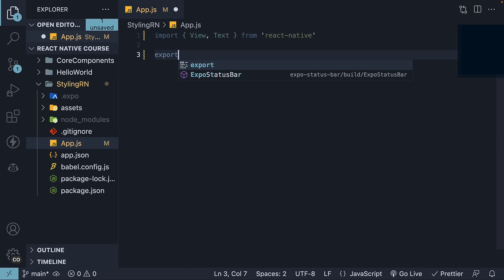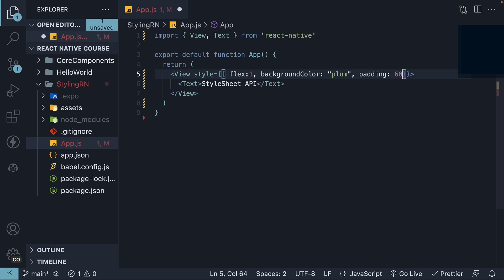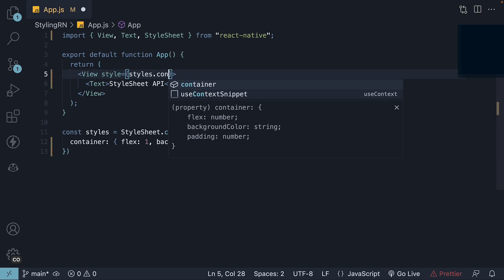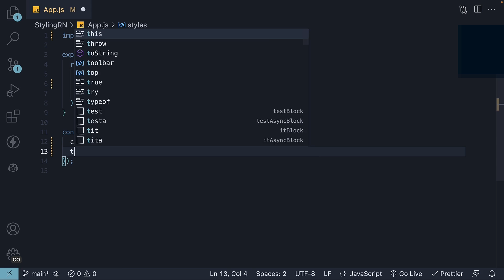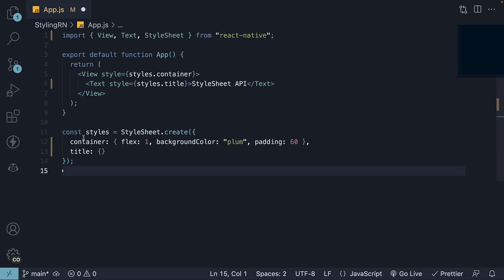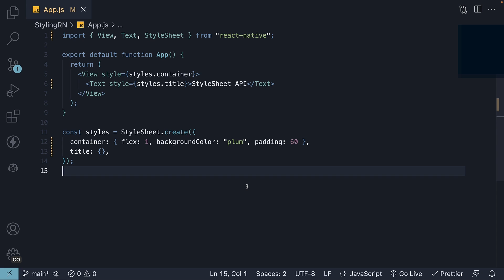React Native Tutorial - 20 - StyleSheet API